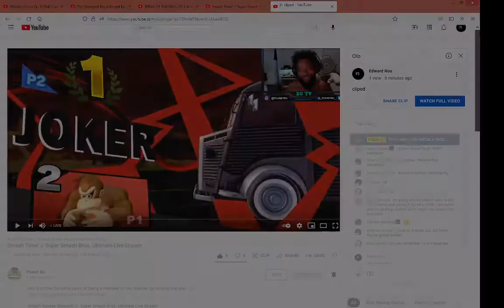Planet Bu  Clip
Planet Bu youtube: